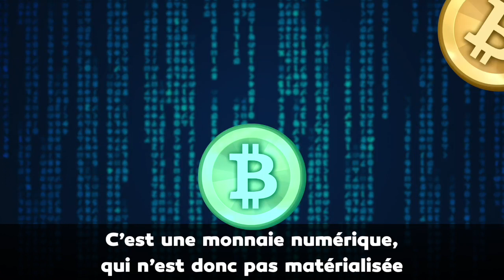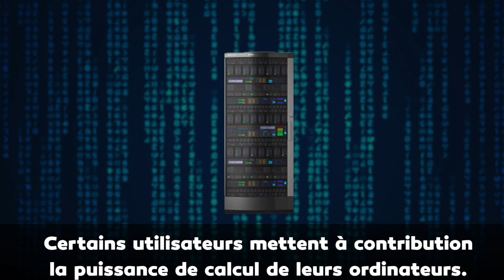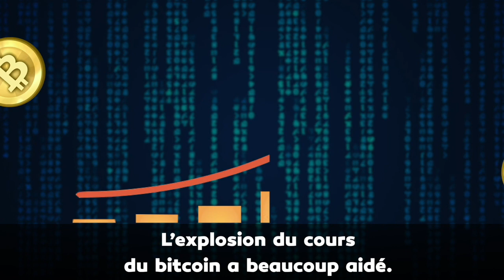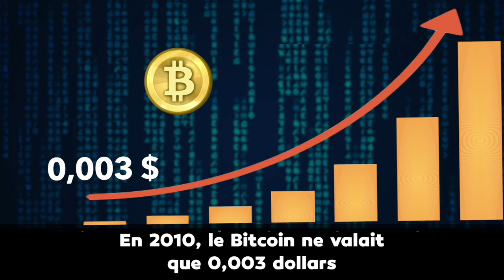On vous dit tout sur le Bitcoin en 4min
Spéculation, risque, système d'achat... Le vrai/faux du bitcoin